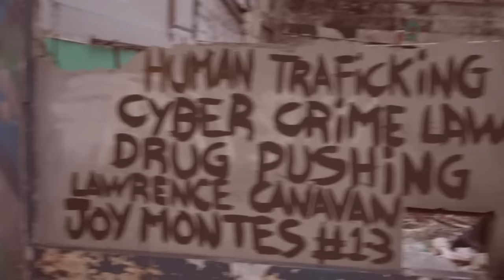Ghetto Gecko - Karne, Gulay ATBP. (Official Music Video) [prod. Respect beats]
Shot by Jado

Mixed and mastered @ Gcode

Prod by. Respect beats